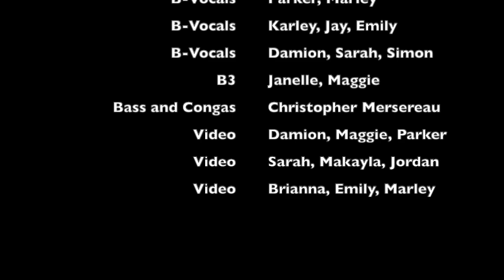So I can see you again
This song was written by PRS Grade 6 Students, Keith Mullins and Christopher Mersereau. To support the "Adopt an Instrument " program or to purchase a CD please visit your school website.